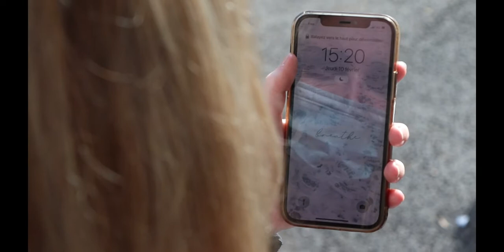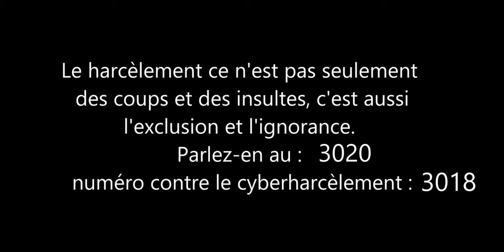NAH 2022 - Lycée Laure Gatet (Perigueux)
Découvrez la vidéo lauréate dans la catégorie "lycée" du Prix Non Au Harcèlement 2022, réalisée par le lycée Laure Gatet de Périgueux (Dordogne).